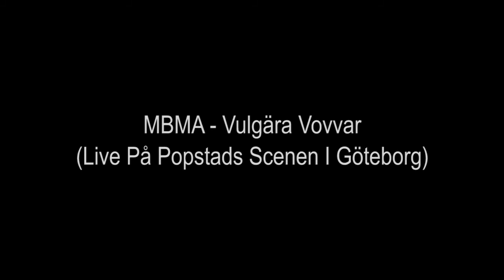MBMA - Vulgära Vovvar (Live På Popstads Scenen I Göteborg)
MBMA framför "Vulgära Vovvar" Live På Popstads Scenen I Göteborg år 2001.

Detta var när Seron hoppat av, men Leo fortfarande var kvar i gruppen.